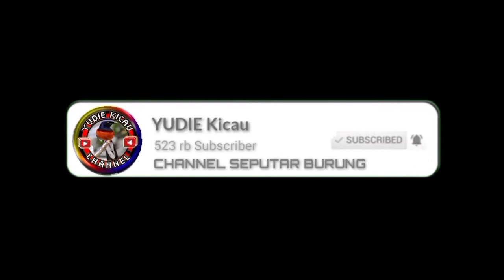Ternak Burung Kacer Tidak Harus Kandang Besar | Kandang Minimalis UK 55x60x90